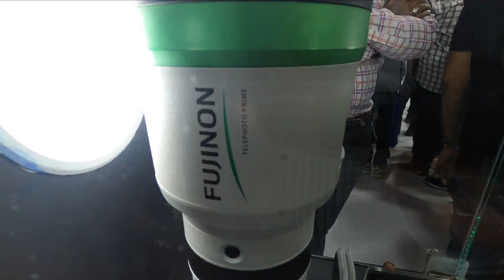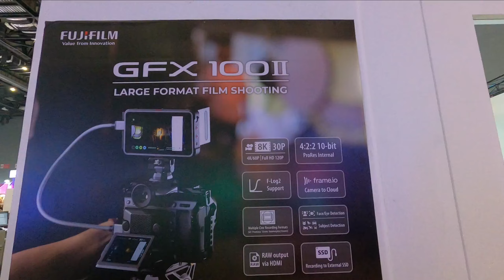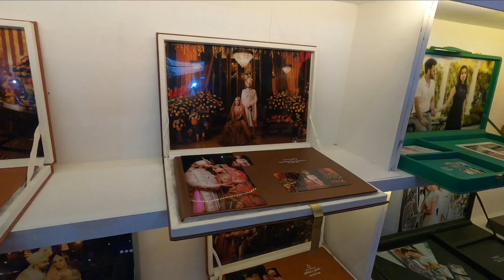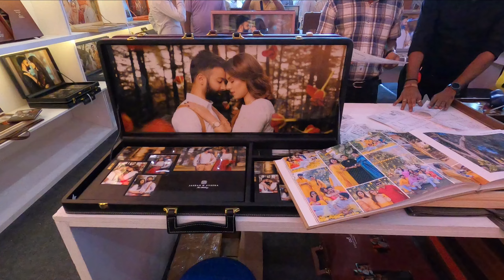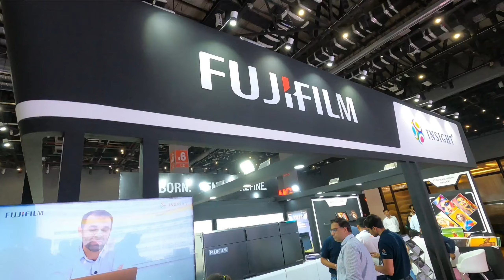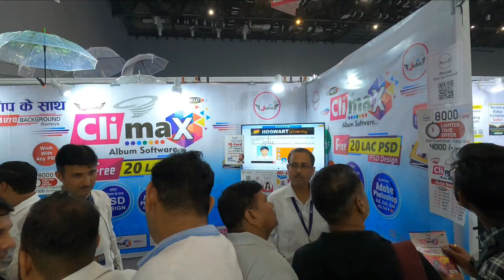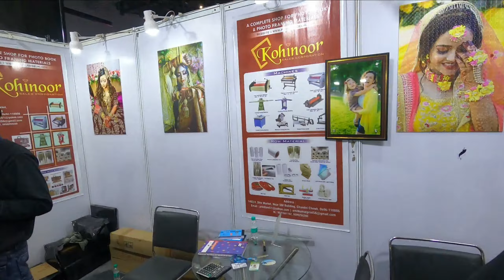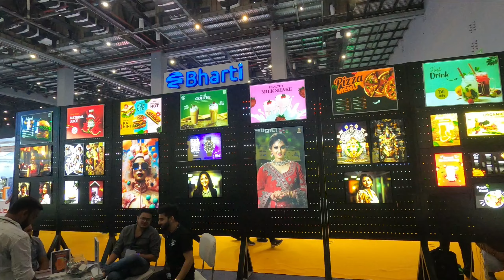Photo Video Asia - 2024 II BHARAT MANDAPAM (PARAGATI MADAIN )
photo video Asia - 2024 - Welcome to Photo Video Asia, the premier B2B platform dedicated to revolutionizing the photography and videography industry in India. Positioned at the forefront of innovation, we offer an unparalleled networking environment for all stakeholders. Here, industry professionals converge to discover the latest trends, technologies, and solutions.